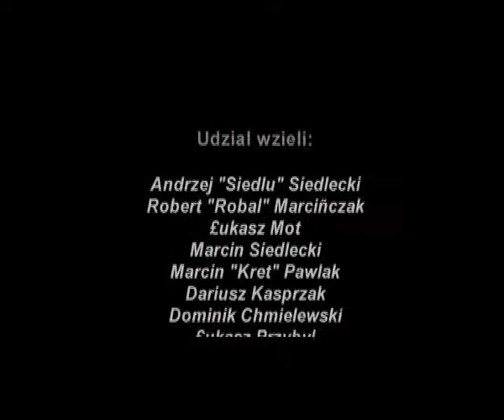Football 2002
Zwiastun z naszej gry w piłkę nożną (2002) - jeżeli ktoś chciałby podpisać z nami kontrakt to w grę wchodzą tylko czołowe kluby europejskie:)